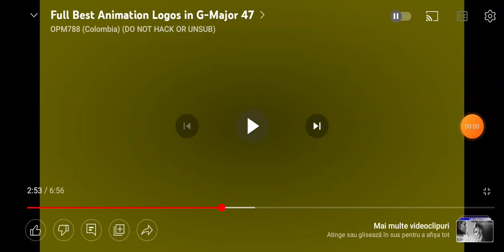Doritos Logo in G Major 47